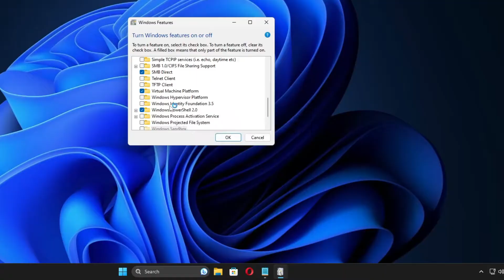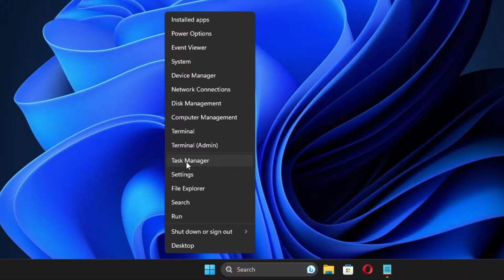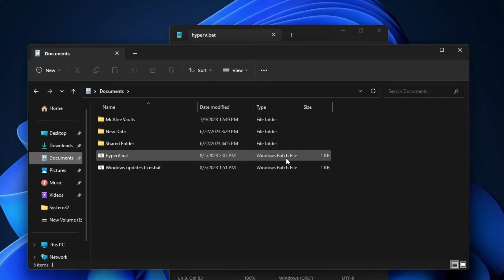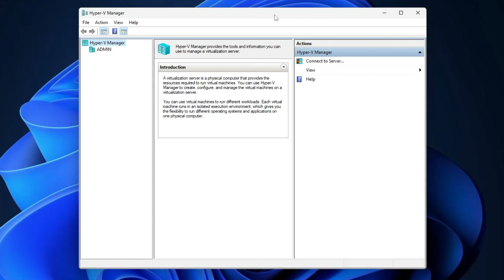(Easiest Way) Enable Hyper-V in Windows 10/11 Home or Pro Edition - 2023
This is one of the easiest ways to Install and enable Windows 10 and 11.

How to Enable Virtualization in Windows 10/11 (From BIOS) 2023 Easiest Method - Intel & AMD

☑ Watched the video!
☐ Liked?

Tags used
How do I enable Hyper in Windows 11?
Why is there no Hyper-V option in Windows 11?
How do I enable Hyper-V enabled?
How do I get Hyper-V Manager on Windows 11?
hyper-v windows 11 home
hyper-v windows 10
can't find hyper v in windows 11
hyper-v not showing in windows features
hyper-v download
how to enable hyper-v in windows 10
windows hypervisor platform vs hyper-v
a hypervisor has been detected. features required for hyper-v will not be displayed.